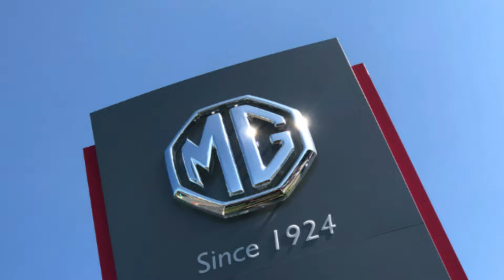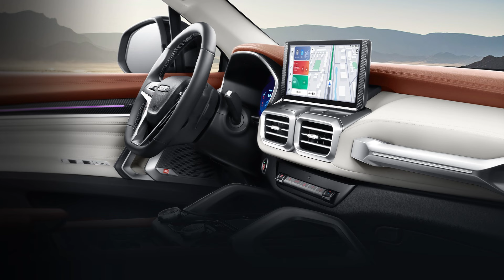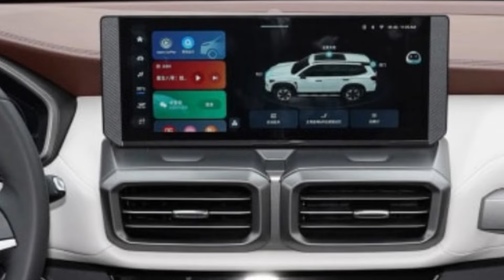MG GLOSTER FACELIFT 🔥| LAUNCH SOON | अब Fortuner का क्या होगा 😅!!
see you son
bye